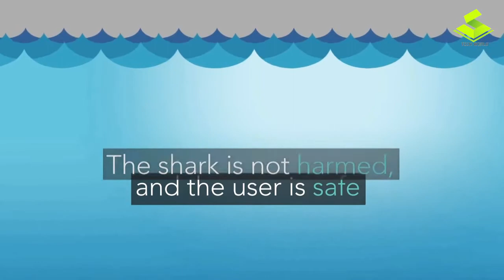8 Unusual Water Vehicles That Will Blow Your Mind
8 Unusual Water Vehicles That Will Blow Your Mind

3. Quadrofoil Q2

5. Jet Capsule (Preview)

6. Lampuga

7. SHUTTLE BIKE

8. Sharkbanz

Just trying to introduce some Water Vehicles you haven't seen before.